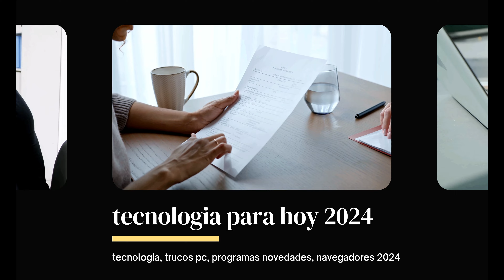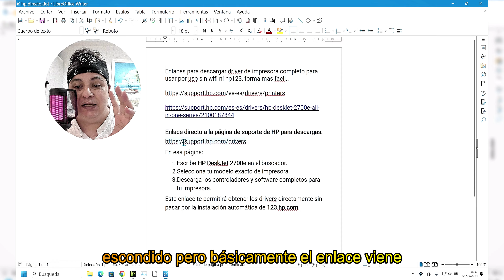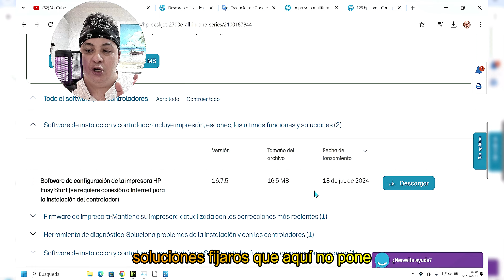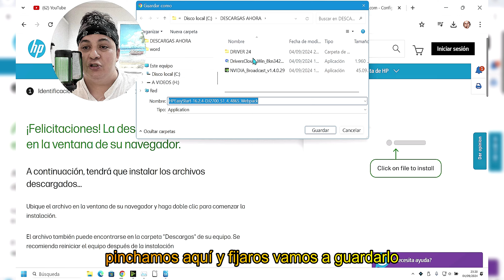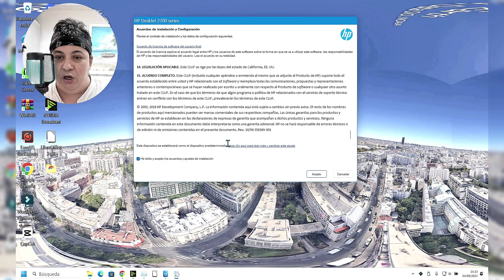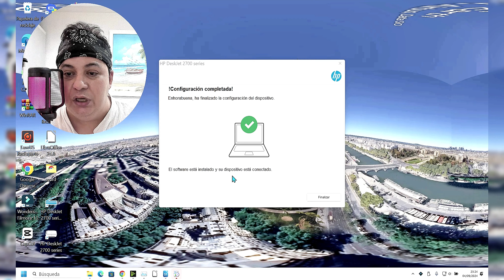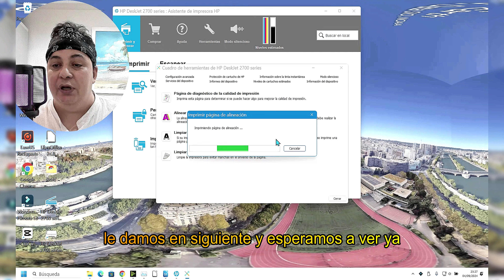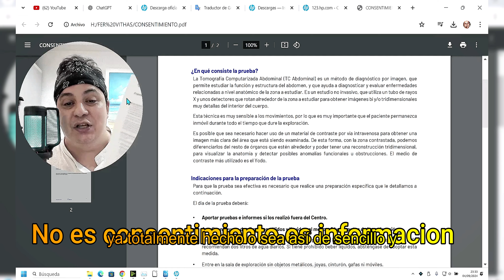📈 Increíble método para descargar drivers de impresoras HP sin necesidad de conexión Wi-Fi 📈ni hp123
📥 ¡Increíble! La mejor forma de descargar TODOS los drivers de tu impresora HP sin complicaciones 📥

Enlace directo a la página de soporte de HP para descargas
En este video, te explicamos cómo descargar e instalar los drivers para cualquier modelo de impresora HP, sin necesidad de autenticarse, ni de acceder a la página hp123. Además, no necesitarás hacerlo por conexión Wi-Fi, ¡simplemente accede a la página directa de descargas de HP que te proporcionamos en la descripción! Y si tienes una tarjeta NVIDIA, no te pierdas la instalación de NVIDIA Broadcast, que te ayudará a optimizar el rendimiento de tu PC, mejorar la calidad de audio y video, y disfrutar de una experiencia más fluida. ¡Todo es fácil, rápido y seguro!

Títulos Virales de 100 Caracteres (10 Unidades)
🖨️ Descarga los drivers de tu impresora HP sin autenticación ni complicaciones con este truco 🖨️
⚙️ Cómo descargar los drivers de cualquier impresora HP sin conectarse a Wi-Fi ni autenticarse ⚙️
🚀 La forma más rápida de descargar los drivers de tu impresora HP directamente desde HP 🚀
💻 Evita complicaciones: Descarga los drivers de impresoras HP de todos los modelos aquí 💻
📈 Increíble método para descargar drivers de impresoras HP sin necesidad de conexión Wi-Fi 📈
🔧 La solución definitiva para descargar los drivers de tu impresora HP sin HP123 🔧
💡 Instala los drivers de cualquier impresora HP sin problemas y mejora tu PC con NVIDIA 💡
🛠️ Descarga los drivers de impresoras HP y optimiza tu PC con NVIDIA Broadcast gratis 🛠️
⚡ Cómo descargar los drivers de impresoras HP de manera segura y rápida desde la web oficial ⚡
💻 Descubre cómo actualizar los drivers de tu impresora HP sin autenticarse ni complicaciones 💻

Títulos Virales de 150 Caracteres (5 Unidades)
🖨️ Descubre la mejor forma de descargar todos los drivers de tu impresora HP sin autenticarse ni conectarse a Wi-Fi, directamente desde la web oficial. ¡Rápido y seguro! 🖨️
🔧 Evita complicaciones: Aprende a descargar los drivers para cualquier modelo de impresora HP directamente desde la web, sin autenticaciones molestas ni Wi-Fi 🔧
🚀 Descubre cómo instalar todos los drivers de impresoras HP sin usar HP123, simplemente accede a la página de soporte oficial para descargar de manera fácil y rápida 🚀
💡 Descargar e instalar los drivers de impresoras HP nunca fue tan fácil. Aquí te mostramos cómo hacerlo sin conexión Wi-Fi ni autenticación, directamente desde la web oficial 💡
🛠️ Actualiza los drivers de cualquier modelo de impresora HP fácilmente y optimiza tu PC con NVIDIA Broadcast. ¡Todo de manera gratuita y segura! 🛠️

Palabras Clave (más largas)
descargar drivers impresora HP sin autenticación, instalar drivers HP sin usar HP123, descargar drivers de impresora HP directamente desde la página de soporte, controladores de impresoras HP para todos los modelos, cómo actualizar drivers de impresora HP sin Wi-Fi, descarga gratuita de controladores de HP, solución para drivers de impresoras HP, drivers de impresoras HP sin necesidad de autenticarse, herramienta para actualizar drivers de impresora HP, cómo instalar drivers de HP sin conexión Wi-Fi, mejora tu PC con NVIDIA Broadcast, descarga de drivers de impresoras HP sin complicaciones

Palabras Clave con Errores Comunes (más largas)

Títulos Cortos para Miniaturas (10 Unidades)
🖨️ ¡Descarga Directa! 🖨️
⚙️ Drivers HP Fácil ⚙️
🚀 Instala en Minutos 🚀
💻 ¡Drivers al Instante! 💻
🔧 Sin Autenticación 🔧
📈 Instala Sin Problemas 📈
🛠️ Drivers Gratis 🛠️
💡 Fácil y Seguro 💡
🖨️ ¡Drivers Actualizados! 🖨️
🚀 Optimización Total 🚀